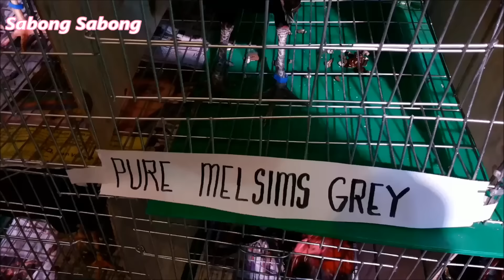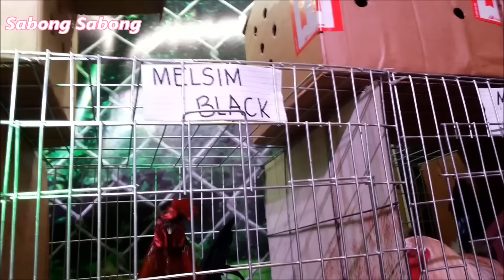Carreon Brother & JGA and Sons | Beautiful Rooster from Bacolod | WGE 2018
The WORLD POULTRY EXPO is the largest gathering of chicken  breeders, suppliers & enthusiasts in the world, featuring the best that the industry has to offer. Featuring over 8,000 square meters of exhibit space with thousands of visitors in three activity-packed days filled with raffle draws, free seminars & more!